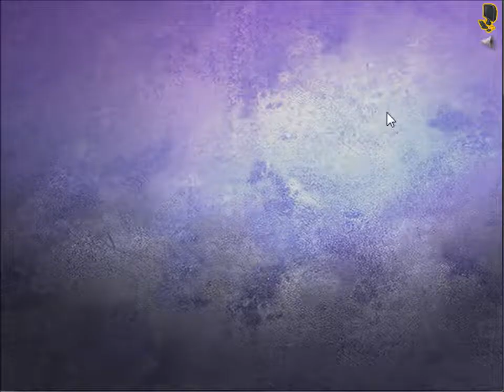Swords and sandals tons of gold + best way to level up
The way that i show you to level up I have 40 wins and 0 loses